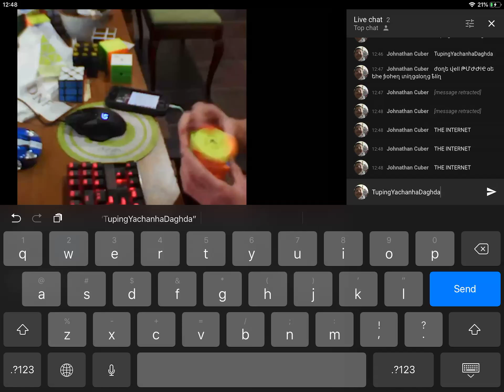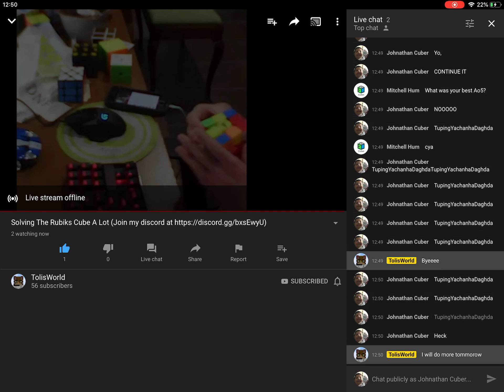Doing weird frikin things until a cubers stream ends